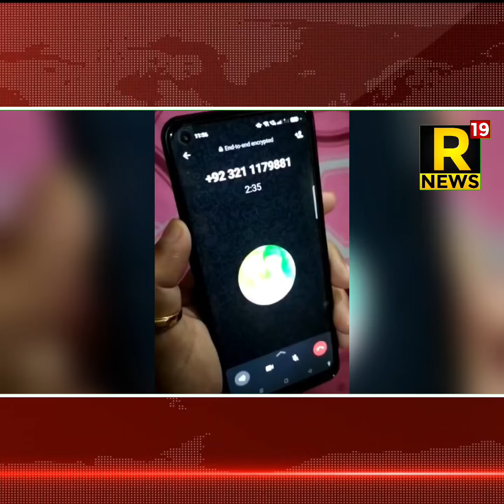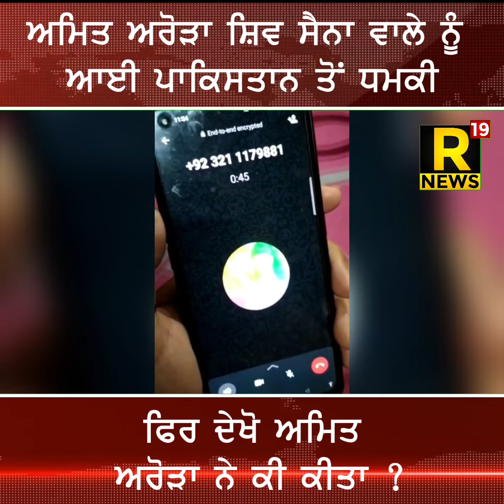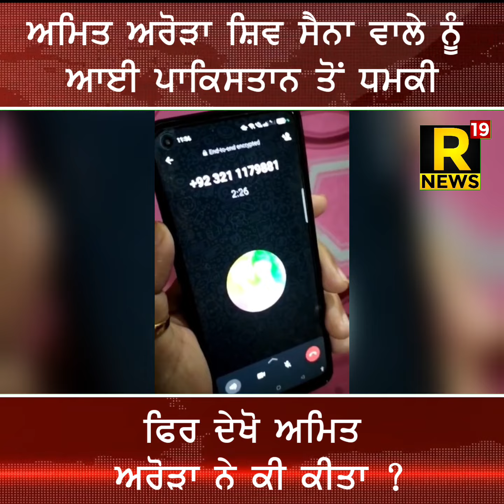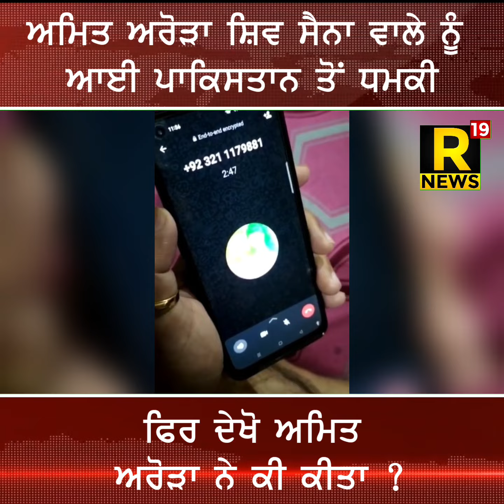ਅਮਿਤ ਅਰੋੜਾ ਸ਼ਿਵ ਸੈਨਾ ਵਾਲੇ ਨੂੰ ਆਈ ਪਾਕਿਸਤਾਨ ਤੋਂ ਧਮਕੀਫਿਰ ਦੇਖੋ ਅਮਿਤ ਅਰੋੜਾ ਨੇ ਕੀ ਕੀਤਾ ?